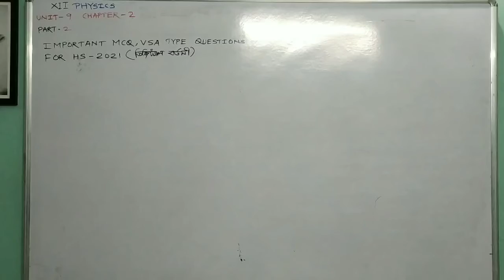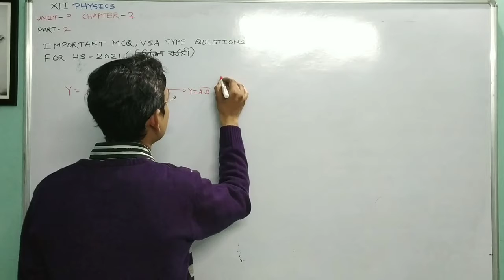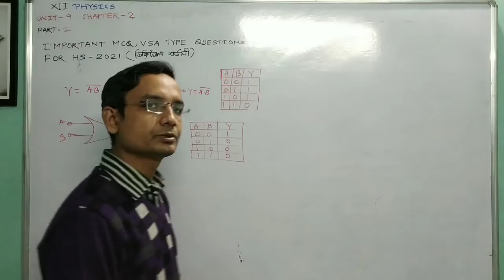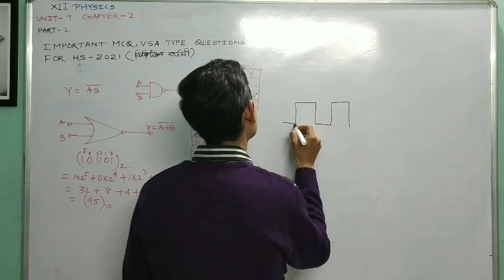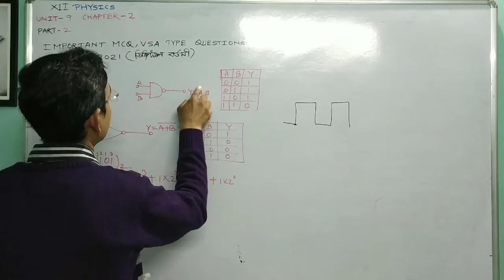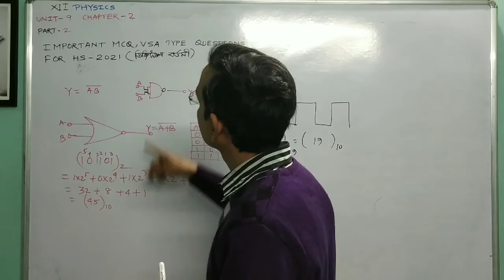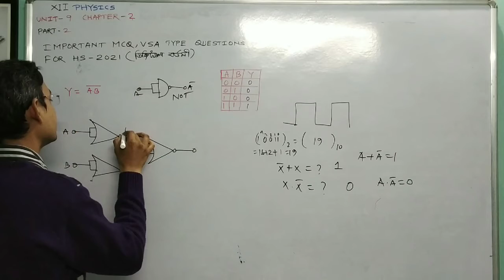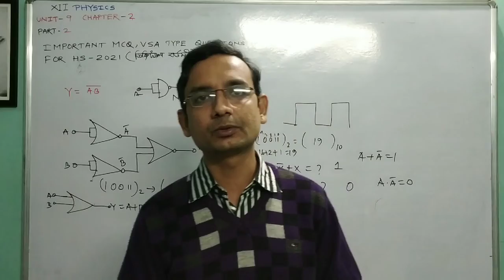FOR HS 2021 ডিজিট্যাল বর্তনী PART-2 IMPORTANT MCQ,VSA TYPE QUESTIONS UNIT-9 CHAPTER-2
Discussion On Important MCQ,VSA Type Questions From Digital Circuit Chapter For HS 2021